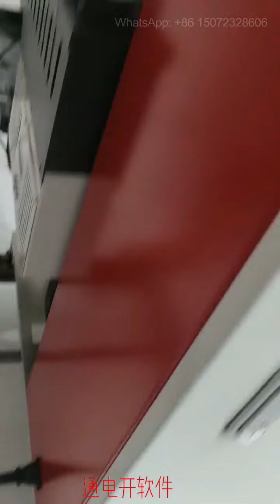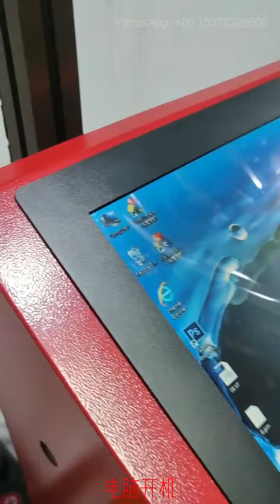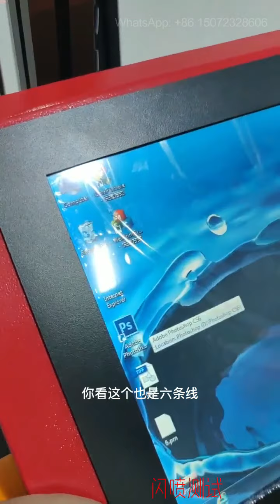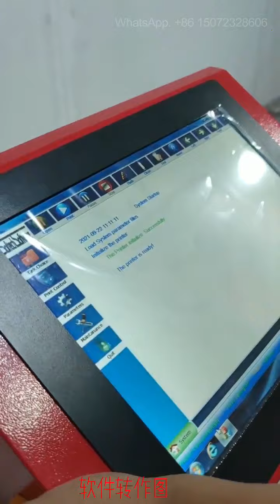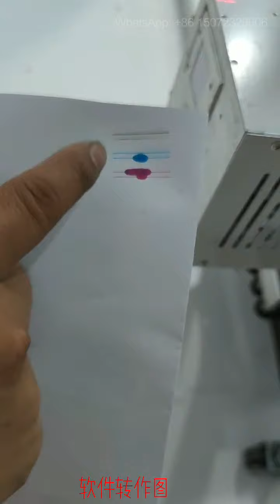The Quick Manual of UV Wall Printer Machine Direct to Wall Printer install videos A